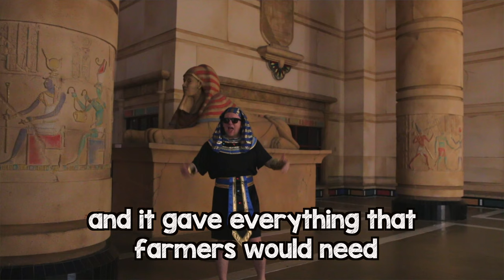Ancient Egypt The Gift of The Nile - How the Nile impacted Ancient Egypt Song for kids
The Singing History Teachers explain how the Nile River impacted Ancient Egypt in this parody of Say Amen (Saturday Night) by Panic at the Disco.

This video takes a look at how the Nile river provided Silt which helped the Egyptians by irrigating fertile land.  It also explains how the Nile river floods in the South which will bring the black silt to upper and lower Egypt allowing them to grow food, and also be used as a way of transportation.